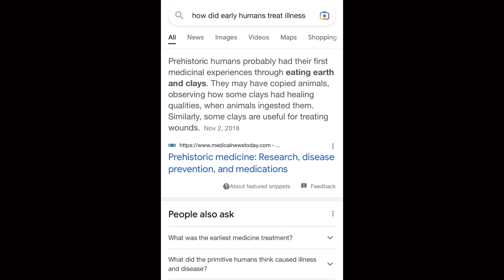What is the Deadliest Animal in the World?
What Animal Kills the most people